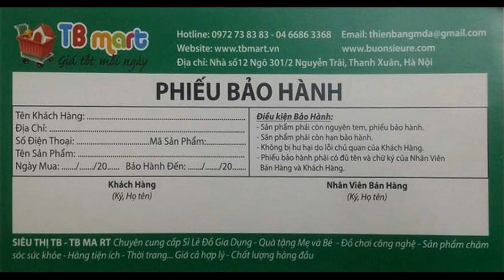Micro X6 - Mic X6 Kèm Loa Karaoke Bluetooth - Cho Em Một Con Đường - Thúy Em Singer ( Full HD 1080 )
Micro X6 Kèm Loa Bluetooth là mẫu mic kèm loa được thiết kế mạ vàng cực đẹp, mic karaoke x6 sẽ là mẫu mic bluetooth 3 trong 1 được ưa chuộng nhất trong năm.
Mic x6 thực sự là siêu phẩm, xứng tầm đẳng cấp, so với những dòng mic YS 10, Mic YS 11 thì nổi bật hơn, đẹp hơn. Mic Q9, Mic ZBX 66 hay M1, imicrophone cùng tầm với Micro X6 nhưng không long lanh bằng.
Địa chỉ: Số 12 Ngõ 301/2 Nguyễn Trãi - Thanh Xuân - Hà Nội